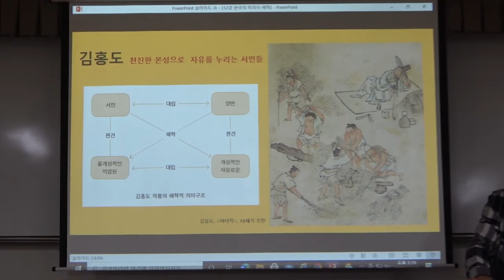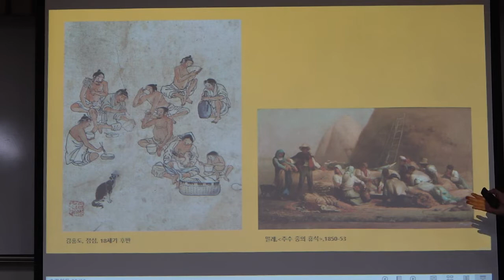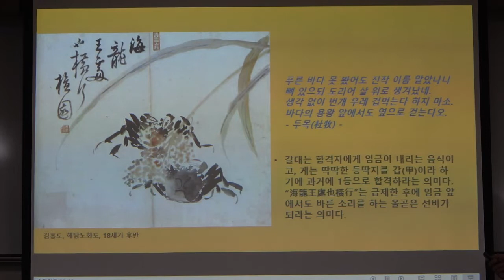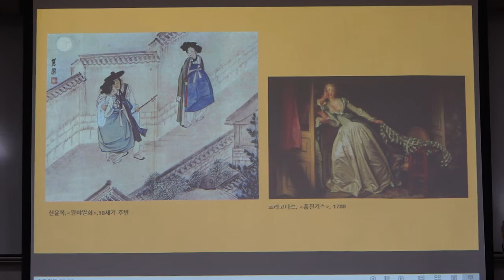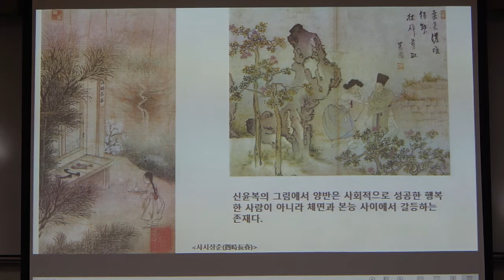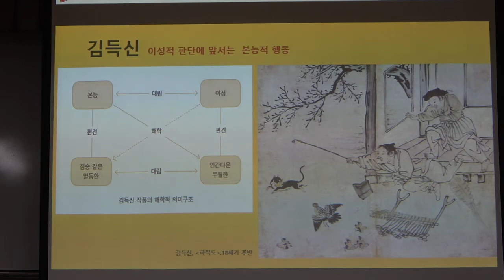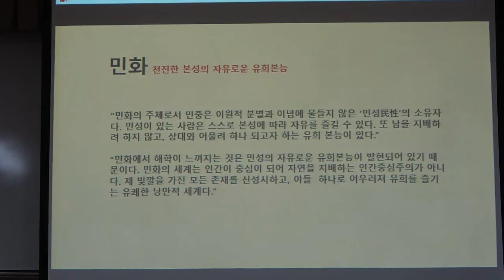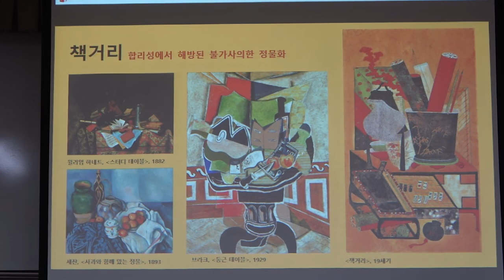21-2(58회)_한국의 미학_12강(2)_한국의 미의식 2 - 해학